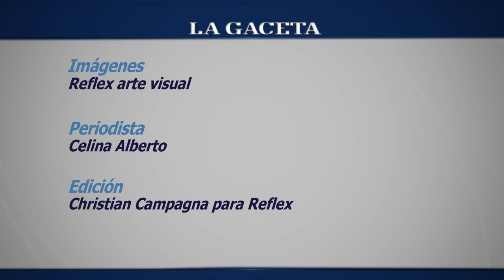Hernan Bass sólo en los bares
El músico presenta su show acústico y solista. Interpreta clásicos del rock nacional e internacional.